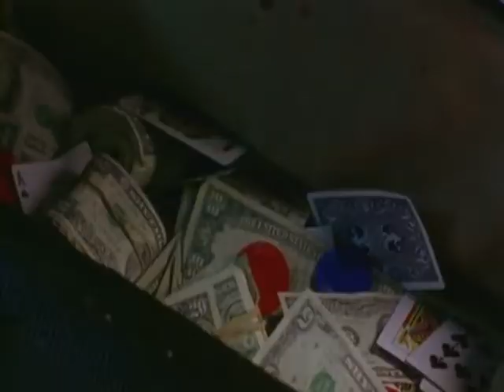Bottom Feeders (1996) - Movie Trailer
This movie trailer was featured on the DVD copy of Bottom Feeders (1996).